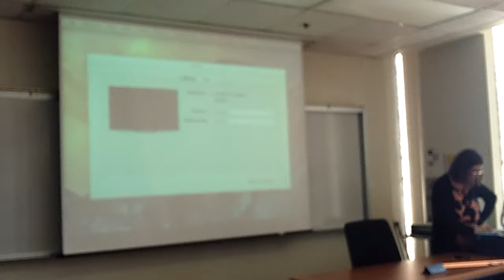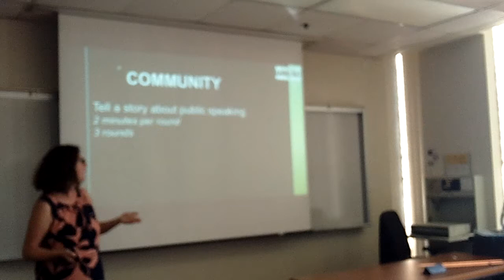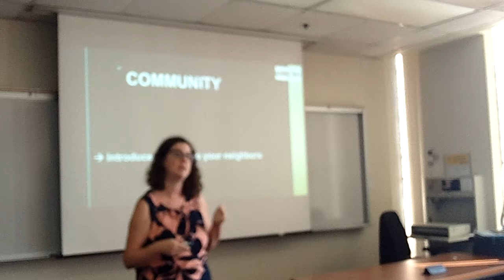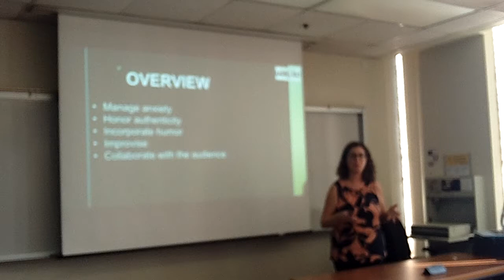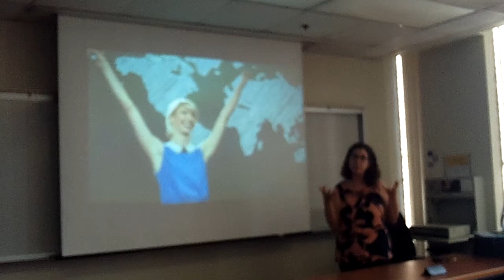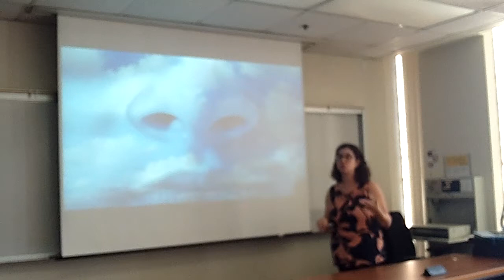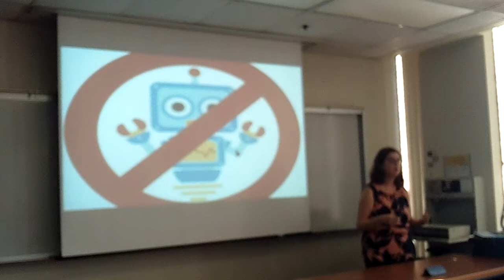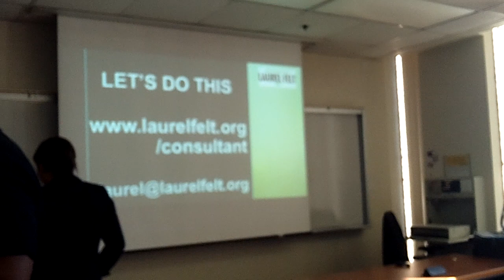Public Speaking Workshop